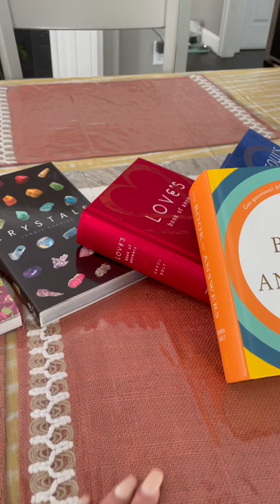Quija Yes No Coin